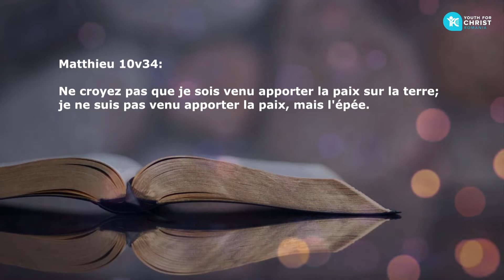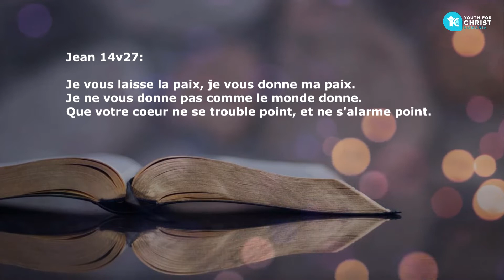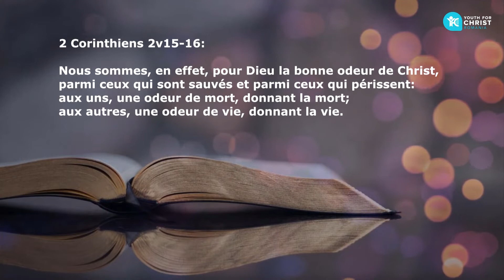JÉSUS N'EST PAS VENUE APPORTER LA PAIX MAIS L'ÉPÉE. Méditation Matinale.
Comment bien commencer la journée
Matthieu 10.34
J.P Longeron
Directeur de JPC Roumanie

Le Christ a déclaré que quiconque est de la vérité écoute Sa voix ! Par opposition, ceux qui n’ont pas l’amour de la vérité sont ceux qui se rebellent et qui combattent la doctrine du Seigneur autant qu’ils le peuvent. Est-ce bien étonnant ? Non, bien sûr. Ne soyons pas surpris si le monde nous hait et nous traite avec mépris. Le Fils de Dieu Lui-même n’a-t-Il pas souffert les mêmes choses ?